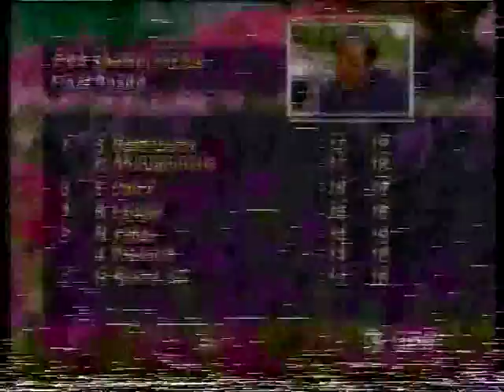Seve Ballesteros v Colin Montgomerie.1st Play off hole.1991 PGA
Probably the worst quality video on Youtube! Sorry.
I just had to show Seve winning the big one of the European Tour.

I have the other holes but there is only so many white lines on a upload you loyal subscribers can take.

Do shout if you want it anyway.